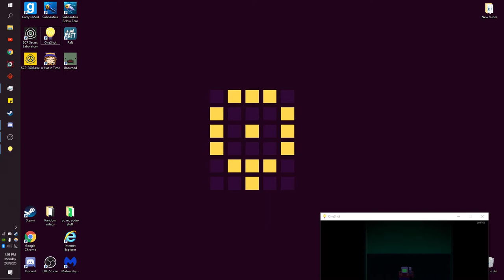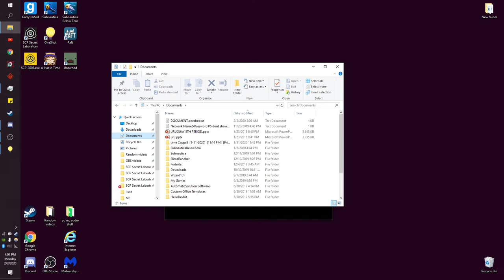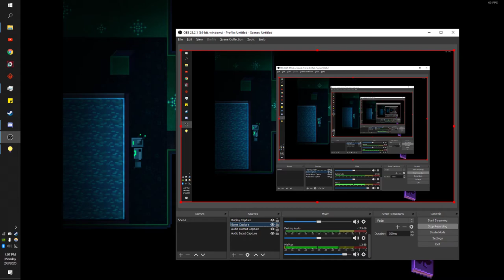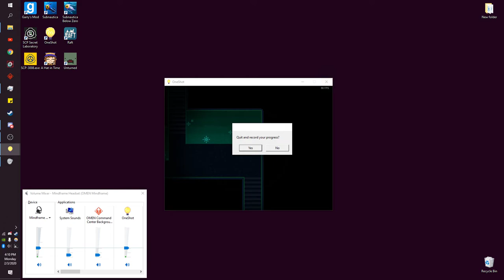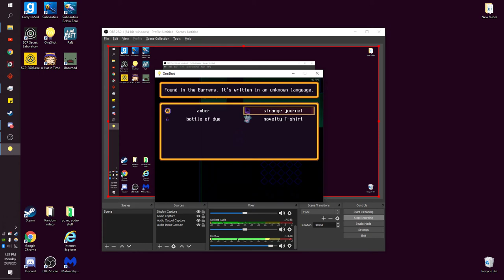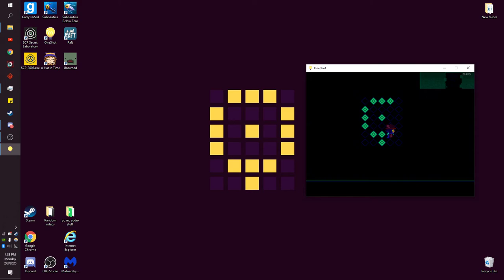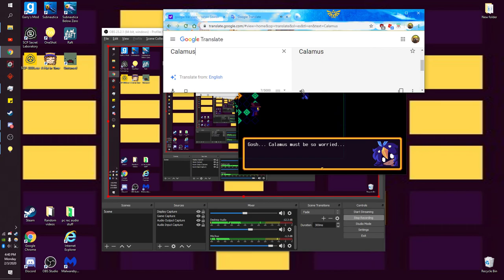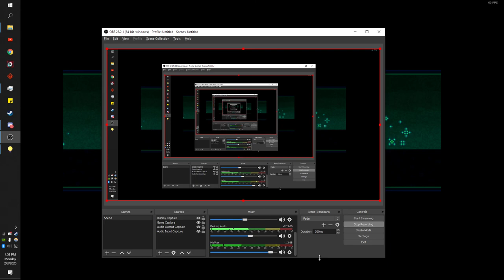The Search For Alula | Oneshot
Recording software bugged out somewhere within the video, Sorry about that